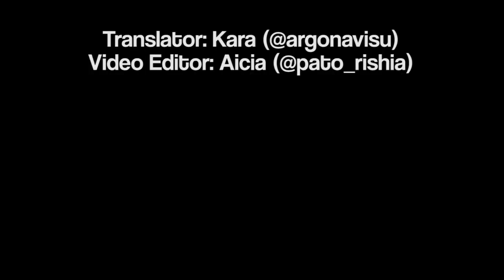【ENG SUB】Kaminoshima Futa AAside Self-Introduction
Translations by Kara (@argonavisu)
Subbing by Aicia (@pato_rishia)

Do enjoy!~